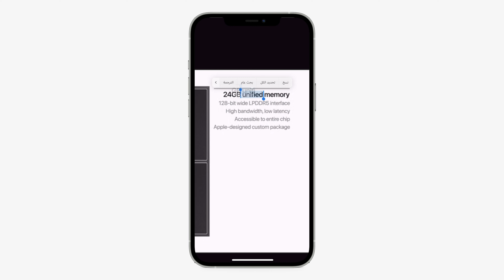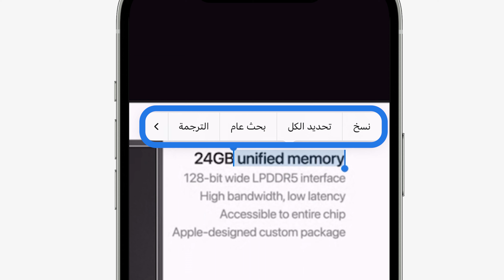كيفية تفعيل واستخدام ميزة Live Text / ميزة تحديث iOS 16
شرح مختصر عن ميزة  live text  في التحديث جديد للايفون 16 ios

💡حل مشكلة الايباد معلق على التفاحة بـ 4 طرق

💡شاشة الايباد سوداء؟ 4 حلول!

💡طريقة فتح الايباد إذا نسيت رمز القفل بدون كمبيوتر - 4 طرق